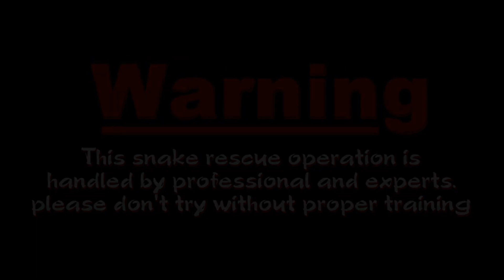Rescued Baby Python From A Pond...🙏🙏🙏